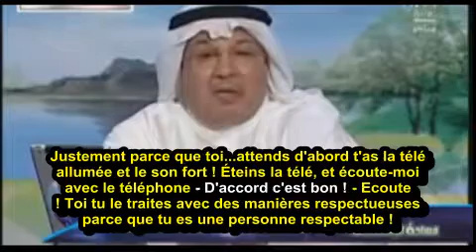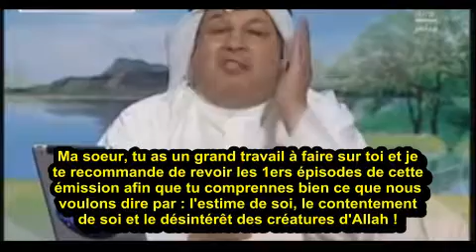"Dr : Mon mari m'humilie et ne me respecte pas" Réponse tranchante